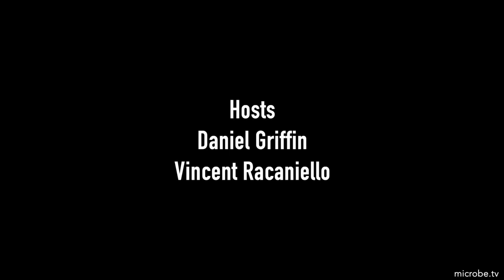TWiV 826: COVID-19 clinical update #87 with Dr. Daniel Griffin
In COVID-19 clinical update #87, Dr. Griffin reviews PCR cycle threshold and RNA copy number, rapid antigen tests, hospitalization rate after infection or vaccination, allergies and vaccination, community transmission and viral RNA load, early treatment with sotrovimab, meta-analysis of tocilizumab treatment, antibiotic overuse, and guidelines on the use of anticoagulation for thromboprophylaxis.